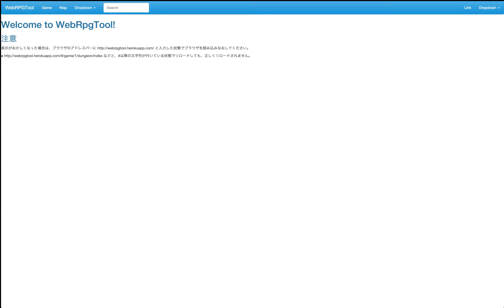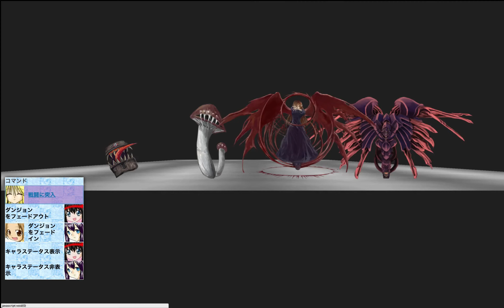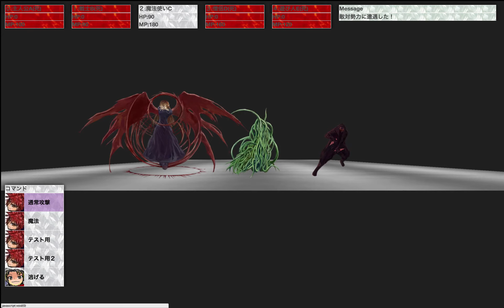WebRPGTool Play 20140922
WebRPGTool is the service that makes easily able to develop RPG game and share it on the web.

You can create cool RPG games like this easily.

I used Ember.js(JavaScript MVC library) and Three.js(WebGL library) for this development.

(NOTE: This tool is in the early stages of development.)